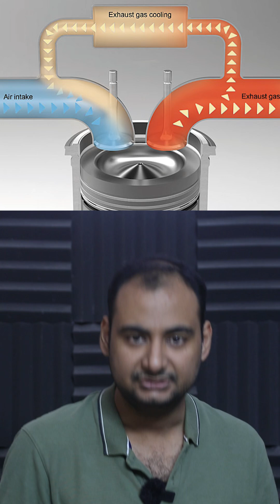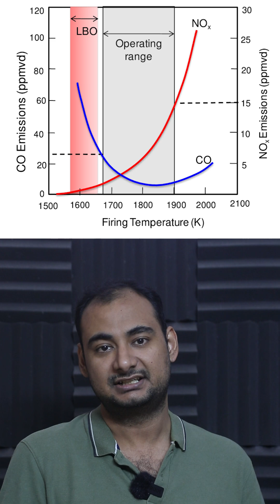Exhaust Gas Recirculation {EGR}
Instagram             hellyork

we will talk about Exhaust Gas Recirculation